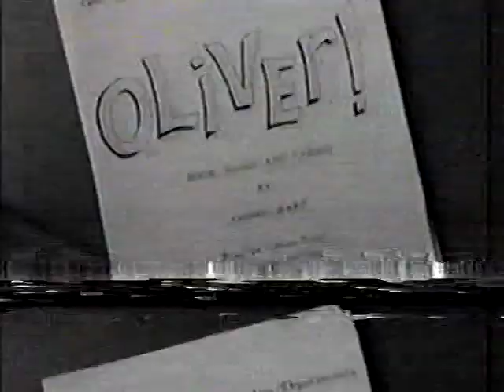Oliver! - Spring Branch High School 1983